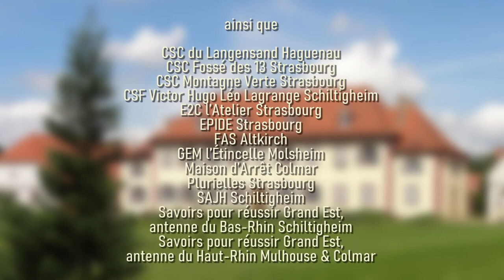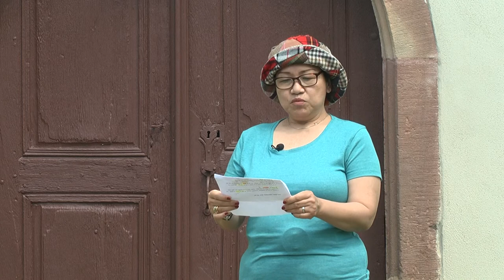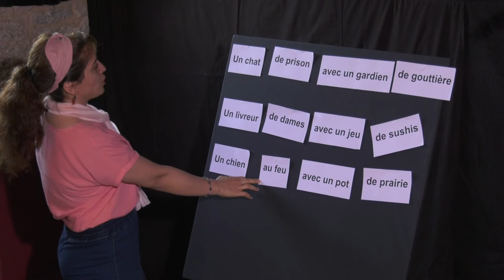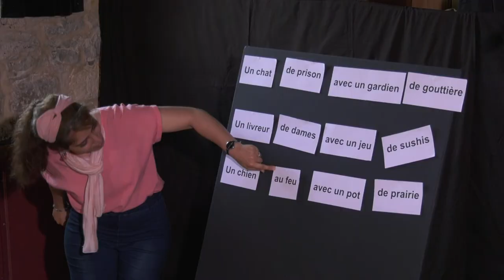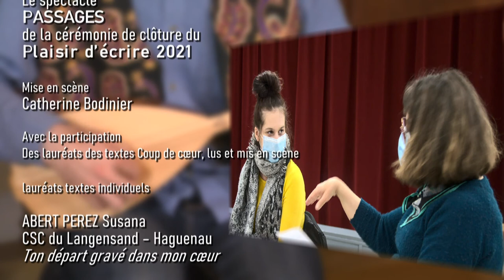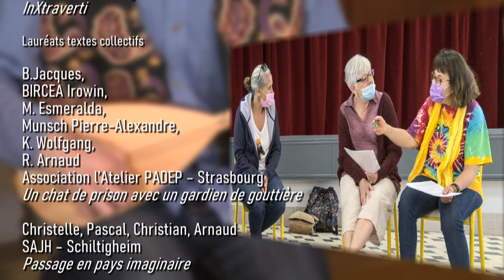PASSAGES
Le spectacle de la cérémonie de clôture du Plaisirs d'Ecrire 2021.
Une production: Chemins d'écriture
Mise en scène: Catherine Bodinier (Cie Théât'Reis - Pédagogie et Création)
Réalisation: Thierry Roser (Rprod)